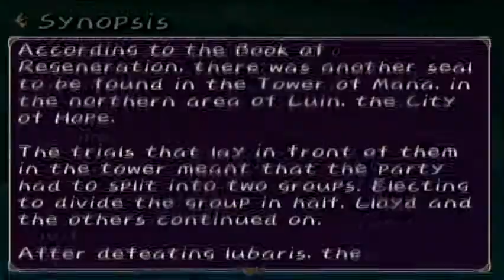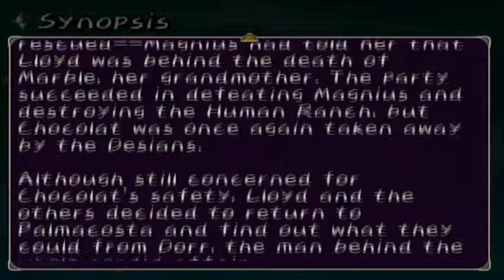Let's Play Tales of Symphonia (Blind) #39 - Lake Umacy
In this episode, I backtrack to get to Lake Umacy to meet with a mysterious unicorn and I go back to the Thoda Geyser's for some reason. I also keep mentioning that this game is a blind playthrough xD